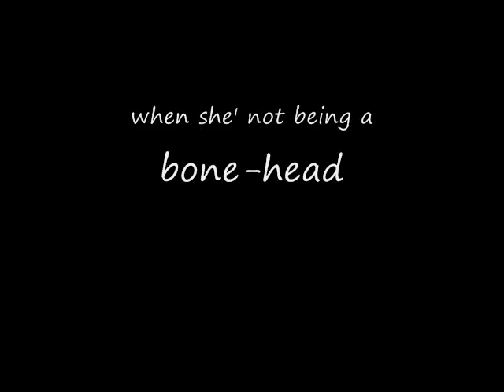Bonnie Dog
The family dog